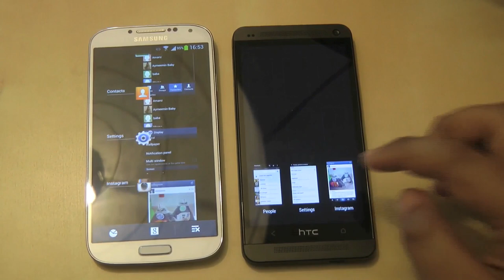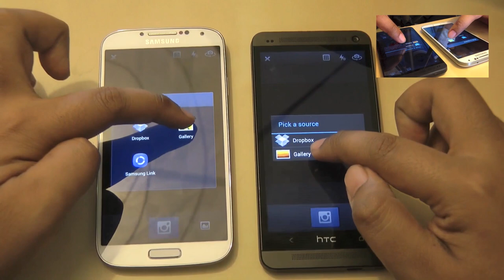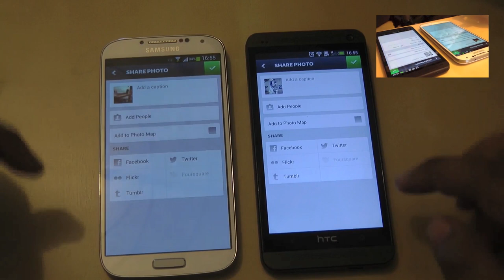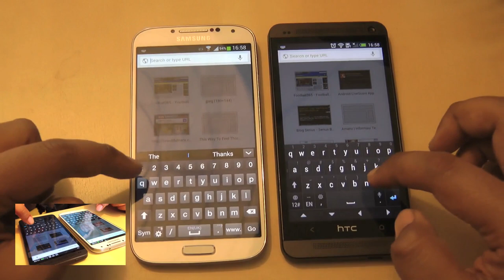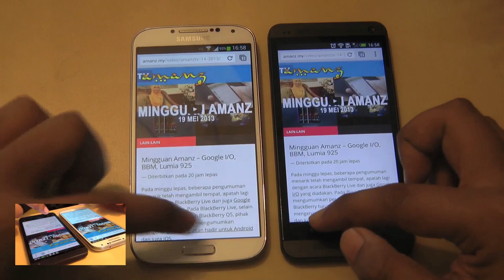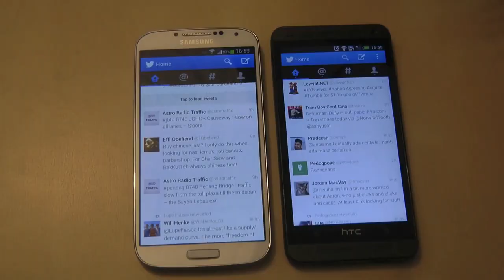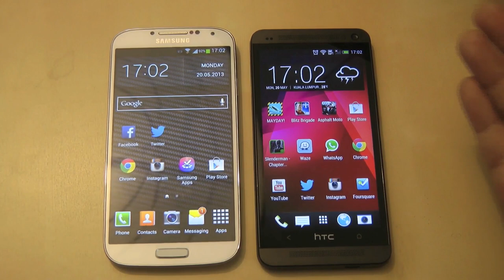HTC One vs Galaxy S4 : Kelancaran Membuka Aplikasi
Setiap peranti mempunyai kelebihan dan keunikkan mereka tersendiri. Ketika pembelian, beberapa perkara diambil kira, dimana selain daripada rekabentuk peranti dan kamera, mungkin ramai juga ingin mengetahui bagaimanakah sesuatu peranti menguruskan aplikasi, dan adakah ia berjalan lancar pada peranti mereka.

Jikalau dibandingkan antara HTC One dan Galaxy S4, kedua-duanya membawakan fungsi yang lebih kurang sama, dan tidak membawakan perbezaan yang begitu ketara. Beberapa perkara menyebabkan kelengahan masa, dan antaranya penggunaan antaramuka yang dipenuhi animasi dan sebaliknya.

HTC One : Android 4.1 Jelly Bean + HTC Sense
Galaxy S4 : Android 4.2 Jelly Bean + TouchWiz